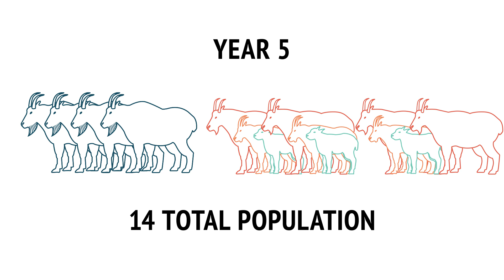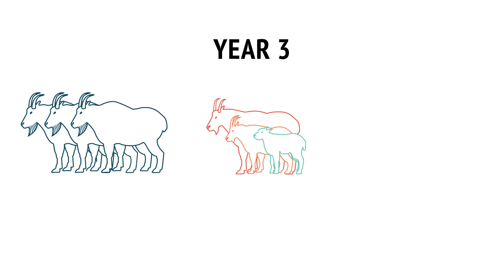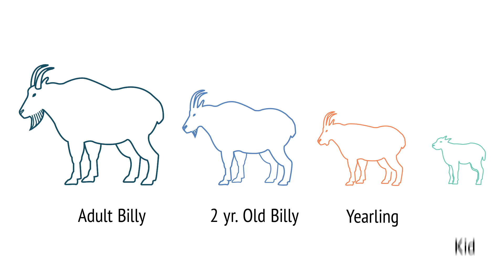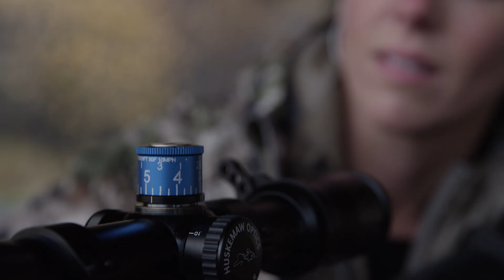Identifying Billy & Nanny Mountain Goats - An Educational Film